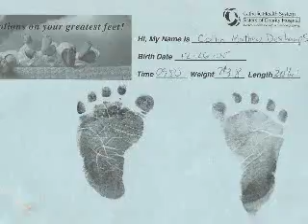collin movie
collin christmas gift